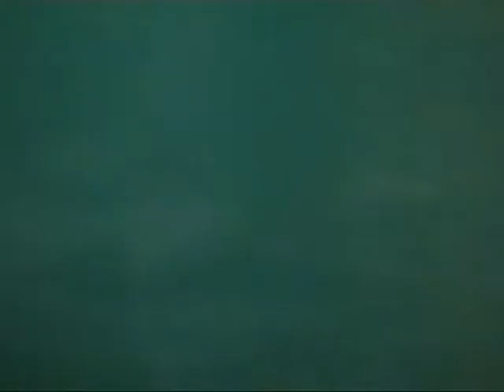MC 5 march 2. 2005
Belgrade Youth Center , Serbia (Dom Omladine Beograda)
Michael Davis, Wayne Kramer, Dennis Thompson, with Gilby Clark ,Dick Manitoba,Lisa Kekaula (Basement Jaxx, The Bellrays)